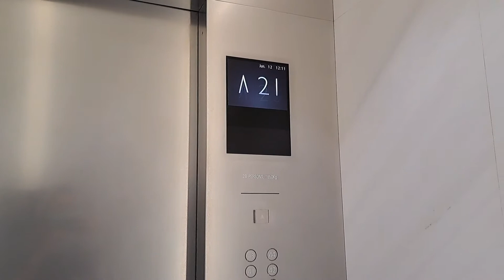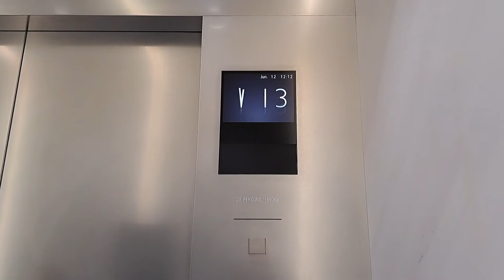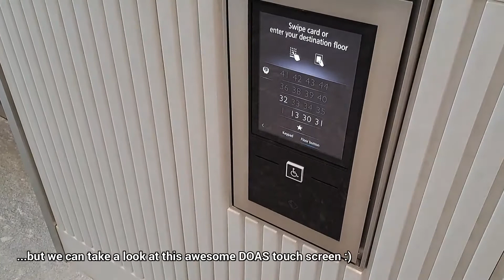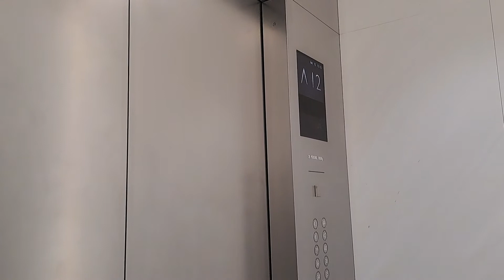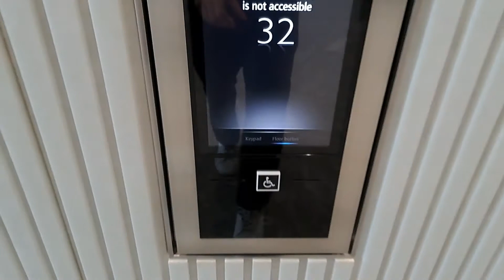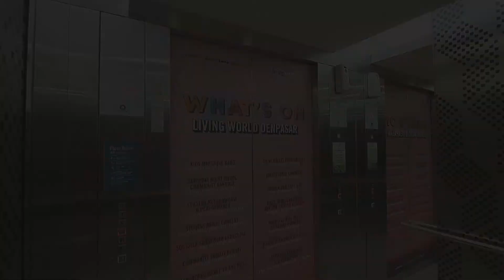EPIC Mitsubishi DOAS Elevators - Jakarta Mori Tower, Jakarta, ID (High Zone)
I'll let the video speak itself for the awesomeness of these elevators. These elevators even have bilingual voice announcement in English and Indonesian; the latter sounds quite similar to the former announcement used in Plaza Indonesia Extension's Mitsubishi elevators before it was removed.

Has that Korean Mitsubishi chimes like most newer Mitsubishi NexWays in Jakarta. For some reason these elevators don't stop at 37, probably because it's some sort of a restricted floor. There are no skipped/omitted floor numbers in here which is a rarity for newer buildings as most buildings nowadays tend to skip "unlucky" numbers (4 and 13) due to superstitious.

➕️ *Pros:*
• Very nice and smooth elevators
• Bilingual voice announcement
• Large LCD displays inside

➖️ *Cons:*
• Restricted access (access card is needed)

ℹ️ Info
• *Brand:* Mitsubishi (unbranded)
• *Manufacturer:* Mitsubishi Electric Corporation
• *Installed by:* PT. Mitsubishi Jaya Elevator and Escalator
• *Type:* Overhead traction, gearless
• *Usage:* Passenger
• *Capacity:* 28 Persons / 1850 kg
• *Floors served:* 1, 13, 30-36°, 38-44° (16 floors)
• *Year installed:* 2021
• *Model:* NexWay, with DOAS
• *History:* Original
(°) Keycard required

📍 Jakarta Mori Tower
🌐 Central Jakarta, DKI Jakarta, Indonesia (ID)
🏢 Office